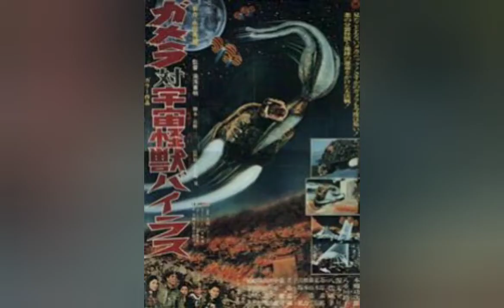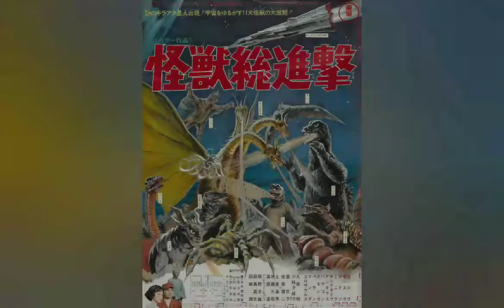Los 5 kaijus más olvidados